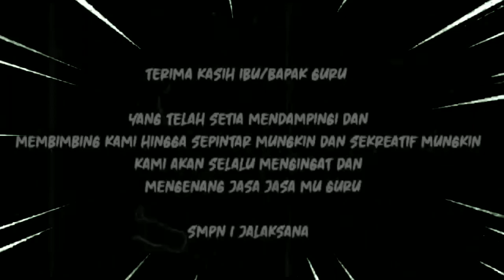Sahabat Sejati Part. 2 | NezalOne TV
Sahabat Sejati murupakan salah satu video lanjutan dari selamat tinggal teman-temanku yang merupakan perpisahan buat angkatan 2020 yang tidak ada acara siremonial perpisahan. Dengan video-video ini ungkapan perpisahan dari siswa/i angkatan 2020 menjadi salah satu wakil perpisahan mereka buat civitas akademika SMPN 1 Jalaksana.

Ada beberapa yang perlu diinformasikan dalam video ini :
Vokal : Kania Monika
Dari Channel : Perdy 4193

SAHABAT SEJATI

Hai sahabat akan selalu kuingat
Hari dimana kita selalu bersama

Huuuuuu. Huuuuuuu

Bermain. Gembira. tiada beban
Berbagi. Cerita. Hilangkan duka

jika nanti engkau pergi jangan pernah lupakan kita
jika nanti aku pergi tunggu aku hingga kembali

Bersamamu waktu terlewati
Bahagia penuh canda tawa
Bersamamu kan selalu berbagi

kisah ini wahai sahabat sejatii
tak selalu kita sama
tapi itu tak masalah

Hoooooooooo

Semoga tayangan ini bisa menghibur dan bermanfaat buat kita semua.

Buruan kapan lagi???